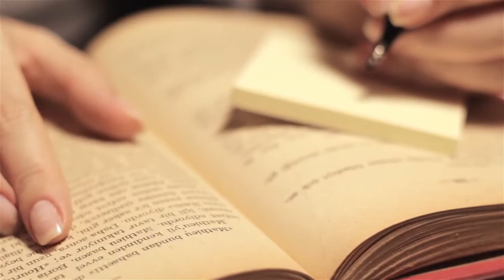Что такое 🏐спортивная🎤 журналистика🏄 ♀️